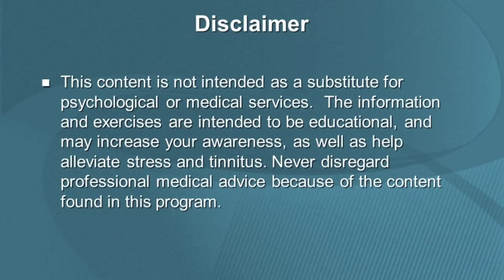Can Weight loss treat ED | Rapid weight loss and ED in Urdu/Hindi - Dr Ghulam Abbas Mahessar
Today's video is about Can Weight loss treat ED | Rapid weight loss and ED !!! | Dr Ghulam Abbas Mahesar | Urdu/Hindi

                                                        OR